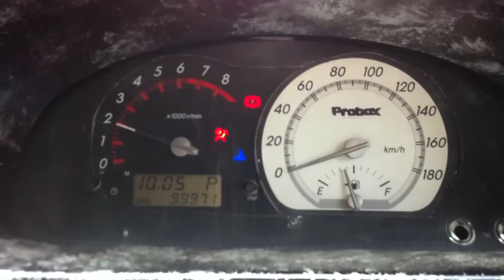プロボックス メーター内にタコメーター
イスト純正メーターとプロボックス純正メーターをニコイチして作りました。